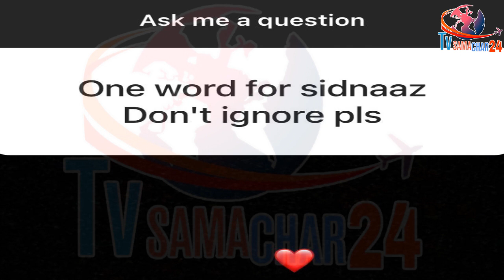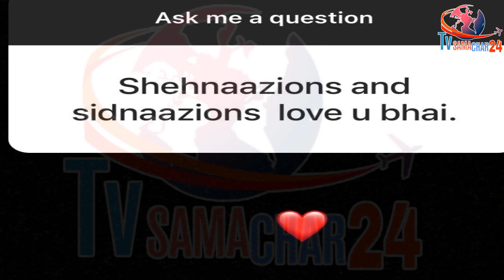भाई Rajbir ने Sidnaaz को किया एक शब्द में Describe | Rajbir Cheema One Word Reaction on Sidnaaz